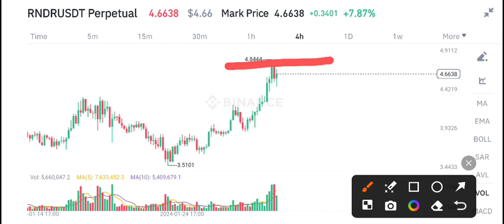Render RNDR Price Prediction! RNDR Coin Latest News Today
Queries Solved:
1.  today target
2.  price today
3.  price prediction
4.  token today target